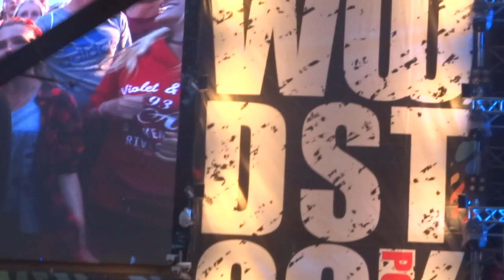Bring Me The Horizon - Can you feel my heart - live Woodstock 2016